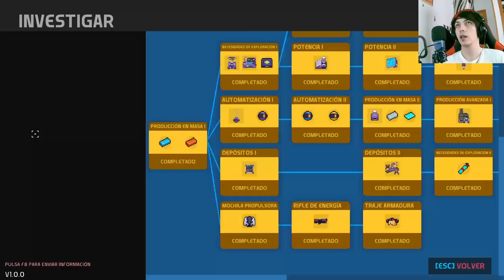Nova Lands: El inicio de la travesía de Kruwak, un alienígena con destino incierto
Descubre el fascinante mundo de Nova Lands y conoce a Kruwak, un extraterrestre con una vida llena de adversidades. Acompáñalo en su emocionante viaje mientras lucha contra la mala suerte y busca su lugar en este universo desconocido